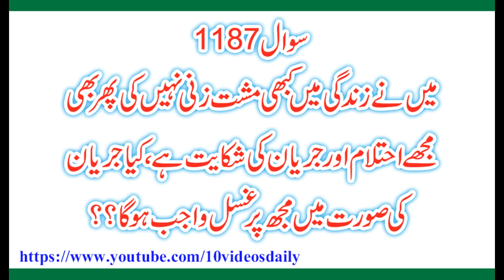1187 Nojawan nay Zindagi Bhar Musht Zani Nahi Ki Phir bhi Ahtilam Kyon Hota hay, Allama Syed Shah T